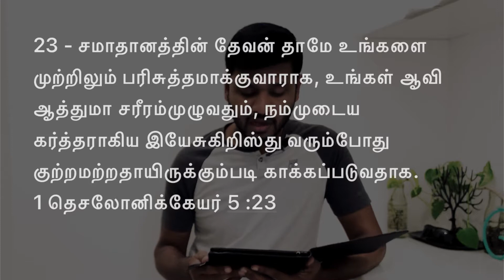DAILY PEARLS DAILY DEVOTION DAY 74 TAMIL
Daily Pearls daily devotion
Knowing GOD through HIS WORD
1 Thessalonians 5:23
Title : We belong to God totally